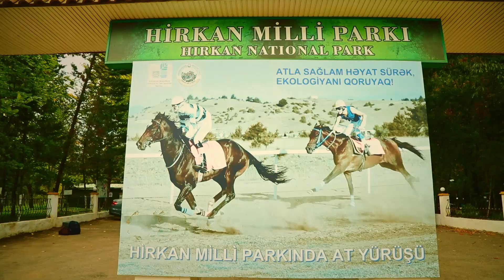Hirkan Milli Parkında "Təbiətin keşiyində" adlı eko-skaut düşərgəsi - Oktyabr, 2021